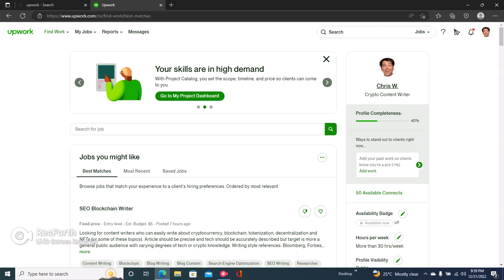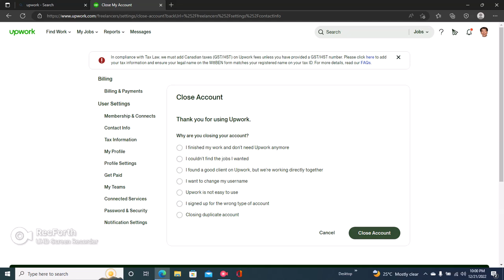How to delete Upwork Account Permanently 2023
How to delete Upwork Account Permanently. In this video, we'll show you how to delete your Upwork account permanently. This is the best way to avoid any future problems with your account. If you're ever feeling uncomfortable with your Upwork account or you just want to delete it completely, then this is the video for you! We'll show you how to delete your Upwork account permanently and remove all of your data from the online platform. Make sure to watch this video if you want to remove your Upwork account safely and efficiently!